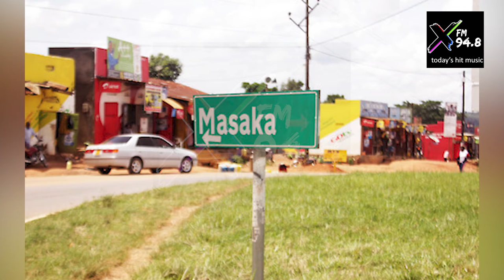The NRM legal advisor has attacked the opposition over the chief justice's meeting